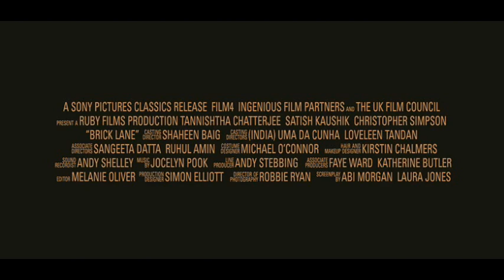Brick Lane - Theatrical Release Trailer - 2007 Movie - India - UK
A young Bangladeshi woman, Nazneem, arrives in 1980s London, leaving behind her beloved sister and home, for an arranged marriage and a new life. Trapped within the four walls of her flat in East London, and in a loveless marriage with the middle aged Chanu, she fears her soul is quietly dying. Her sister Hasina, meanwhile, through letters to Nazneed, tells of her carefree life back in Bangladesh, stumbling from one adventure to the next. Nazneen struggles to accept her lifestyle, and keeps her head down in spite of life's blows, but she soon discovers that life cannot be avoided - and is forced to confront it the day that the hotheaded young Karim comes knocking at her door.